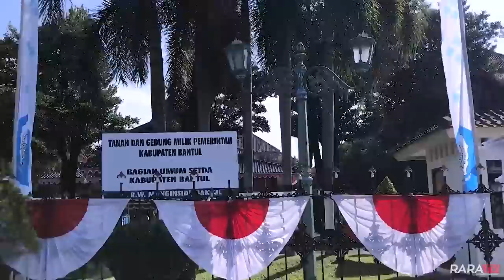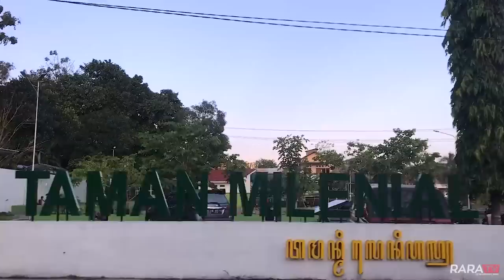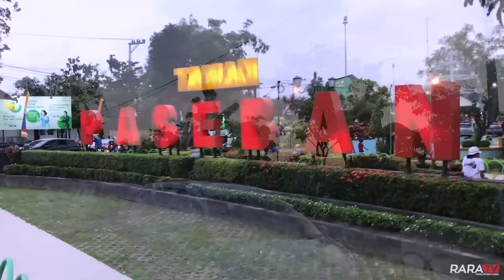Mengelilingi Kota Yang Asri Projotamansari, Bantul Yogyakarta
Sedulur pemirsa yang sedang berbahagia dimanapun juga berada, berjumpa lagi dengan RaraTV dan saya Pramugara Aji Perdana. Sesuai judul gambar diatas, jangan kesini.. yaaa, karena kota ini terlalu asri, elok, bersih dan indah. Bila saudara kesini pasti akan betah berlama – lama singgah di kota kabupaten disisi selatan Yogyakarta ini, resikonya kedepan sedulur pasti akan mengulang – ulang dan ingin mengulangi lagi datang ke kota ini. Kalau sedulur semua berani menanggung resikonya coba saja kapan – kapan datang ke tempat ini, pasti anggota keluarga yang lain akan merenggek – renggek ingin ikut mengunjungi kota yang satu ini. Pokokke ora mandeg senajan dengkul wes ndredeg, Ayo Cintai Negeri Kita Sendiri